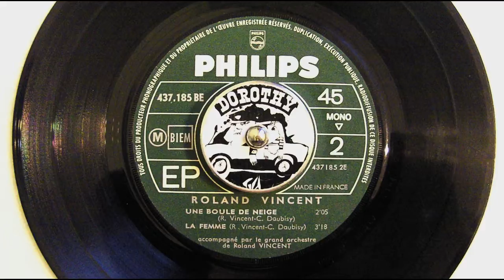ROLAND VINCENT - LA FEMME